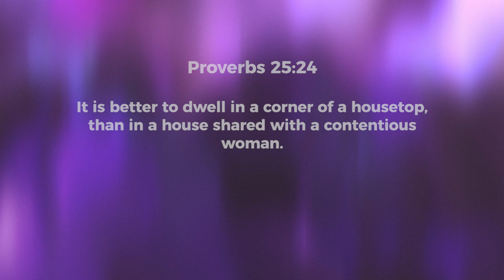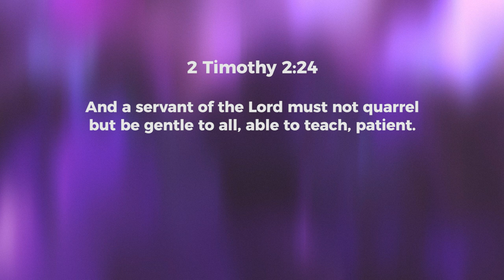Avoid :: The Quarrelsome & Argumentative Attitude - Jeyakumar Isaiah | Daily Devotion, September 06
Today's Daily Devotional: Avoid :: The Quarrelsome & Argumentative Attitude